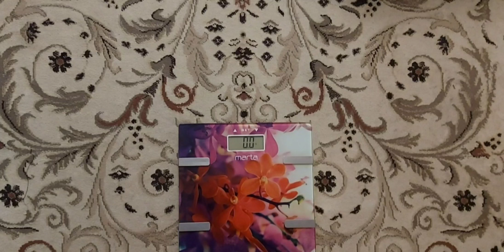Худею с большого веса 114кг/ Моя цель 53кг/ Мой рацион на день